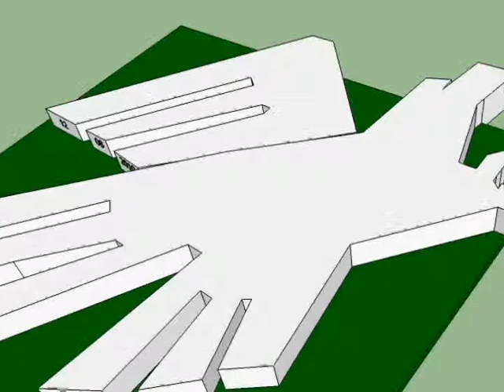Blog Dec 8 10